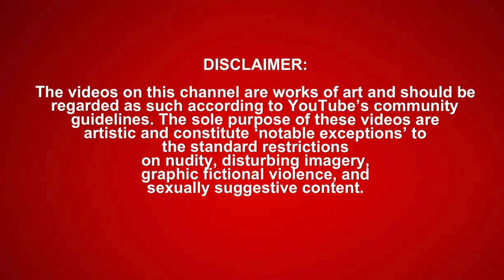SML Movie: Attack Of The Nuns! *REACTION*